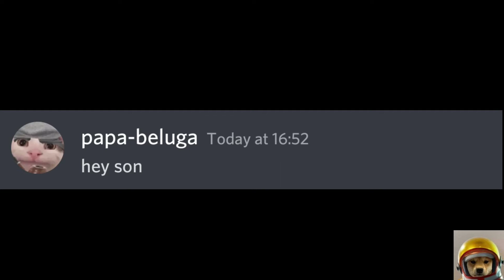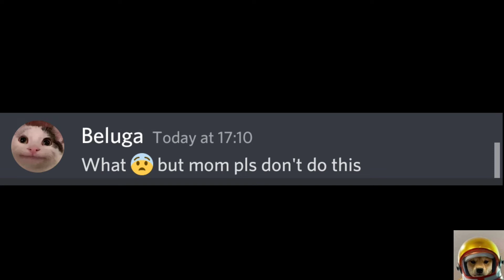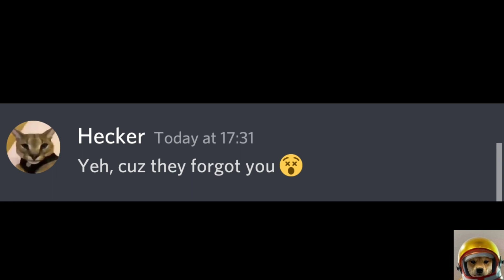when your mom and dad fights with each other ..😨😭💀